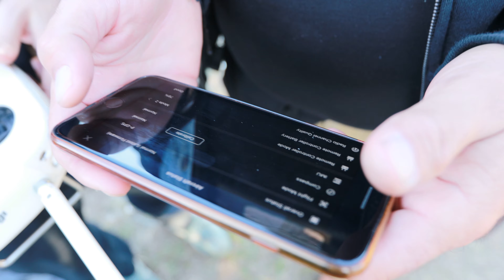ახალი სათამაშო ??? / Kazuxa Films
კონტაქტი & სოციალური ქსელები:
                                          ტექნიკა:
Video:     Gopro Hero 7 Black Edition / Canon EOS R
Drone:     DJI Pantom4 4K Video
Audio:     Rode VideoMicro / Sennheiser Microphone
ND-Filer: +8 +16 +32
Photo:     Leica M-4P / Canon EOS R
PC:
✅✔️ დედაბარათი : Asus Z370-P
✅✔️ პროცესორი : I7 9700K
✅✔️ ოპერატიული : 64 GB DDR4 - Corsair - 3000 Mhz
✅✔️ ვიდეო ბარათი : GTX 1080 TI - 11 GB - Aoros Gaming
✅✔️ გაგრილება : Deep Cool Gammaxx 400 Red
✅✔️M2 : 500 GB - Samsung 970 EVO PLUS
✅✔️ SSD : 500 GB - Samsung 860 Evo
✅✔️ HDD : 500 GB - Seagate
✅✔️ კვების ბლოკი : 750 Watt 80 +
✅✔️ ქეისის გაგრილება : 8x120 Fan
✅✔️ კეისი : Deep Cool - Matrexx55
✅✔️ სისტემა : Windows 10 Pro - 64 Bit